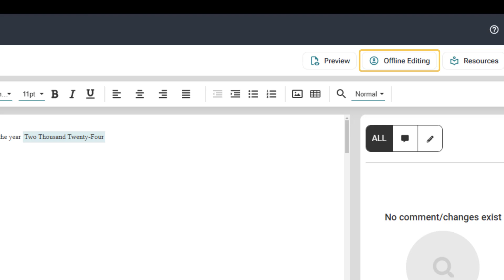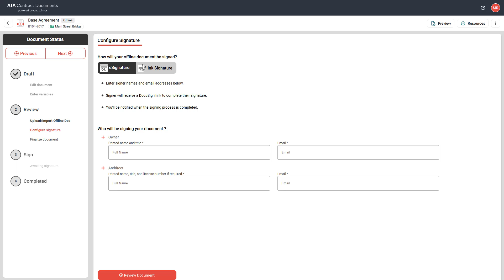Editing an Agreement Offline in Catina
Catina is a secure, digital platform that streamlines the process of creating and managing AIA Contract Documents, the industry’s most trusted and recognized templates to protect against project disputes, misunderstandings, and delays. This video summarizes the process of editing an agreement offline within the new Catina platform.

Other Industry Standard Contract Documents Resources:
for document instructions, summaries, commentaries, and FAQs
for articles, training resources and live and on-demand videos